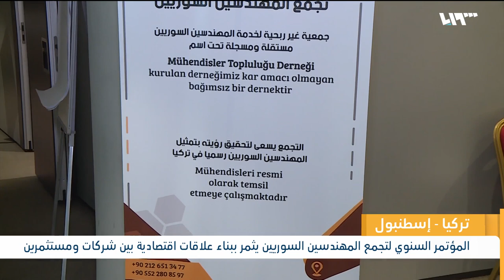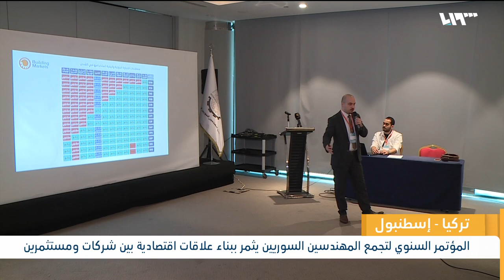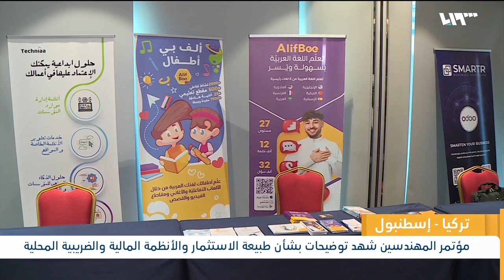تجمع المهندسين السوريين يجمع الشركات والمستثمرين في إسطنبول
شهد المؤتمر التاسع لتجمع المهندسين السوريين المنعقد في مدينة إسطنبول، إقامة لقاءات بين الشركات السورية المنضوية ضمن التجمع مع مستثمرين وشركات استشارية متخصصة بتقديم التوضيحات والمشورات المالية والضريبية للسوريين الراغبين بفتح مشاريع، أو تطوير مؤسساتهم واستثماراتهم في تركيا..